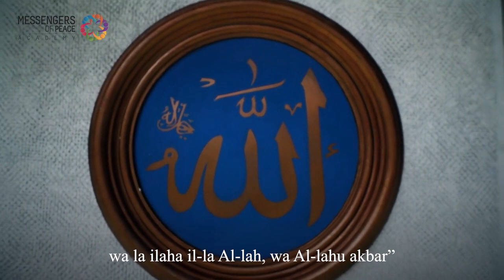El fiqh de la da’wah/ módulo: 8